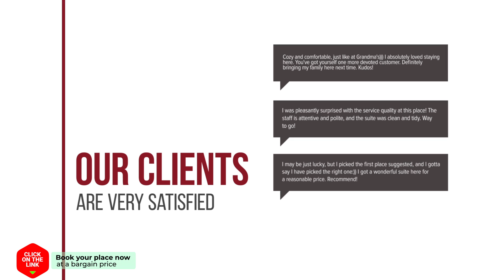City Centre Apartment Walstraat 91 hotel review | Hotels in Arnhem | Netherlands Hotels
City Centre Apartment Walstraat 91 hotel video review. Hotels in Arnhem, european 3 stars hotels.